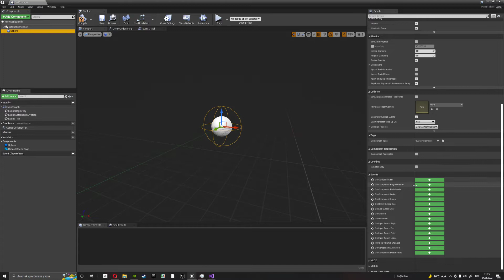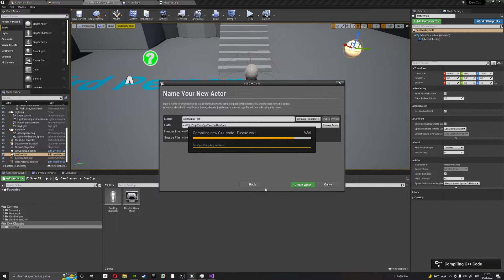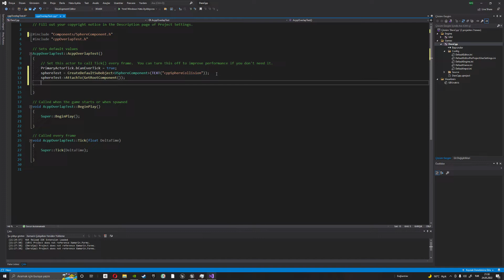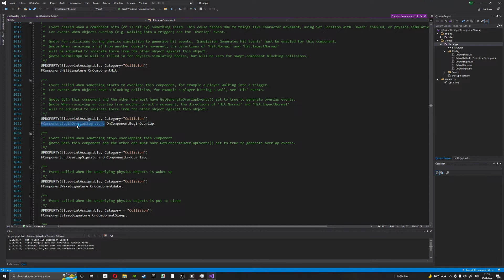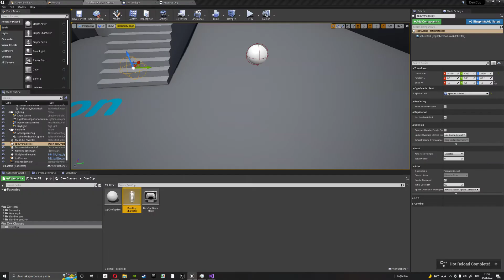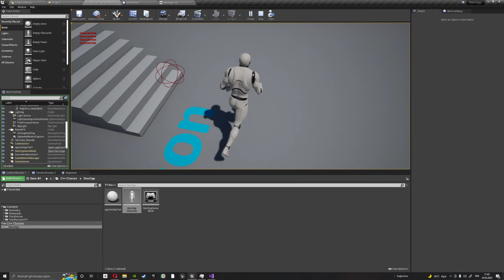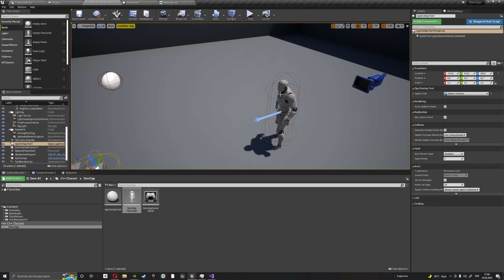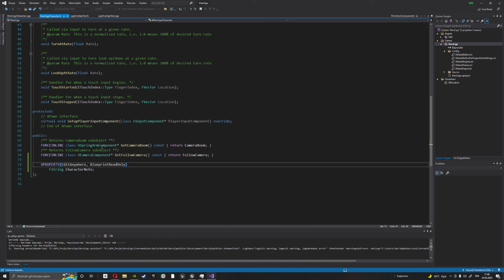Unreal Engine - C++ BeginOverlap ve Cast Ders Videosu